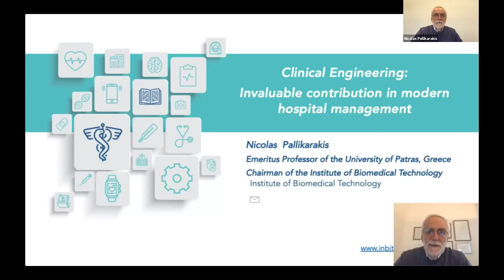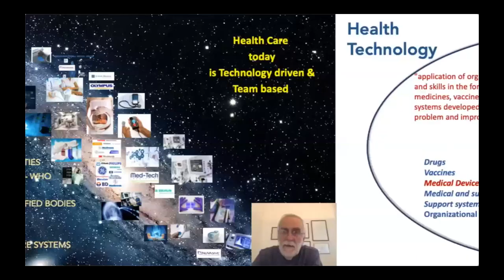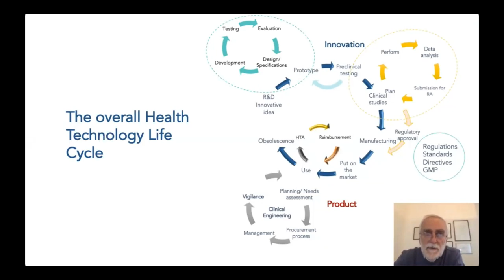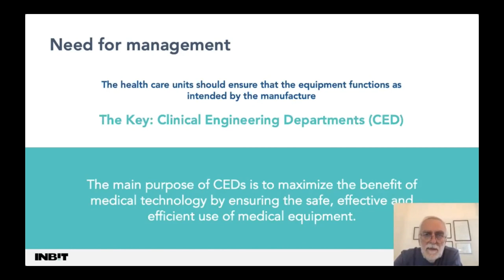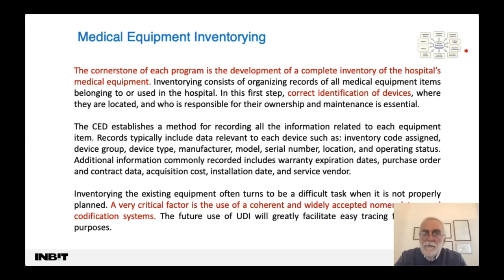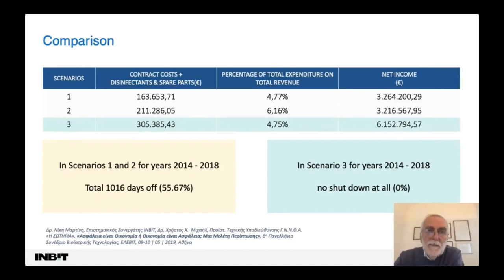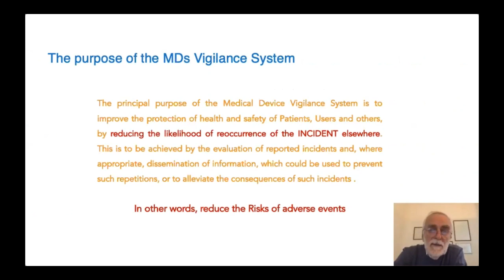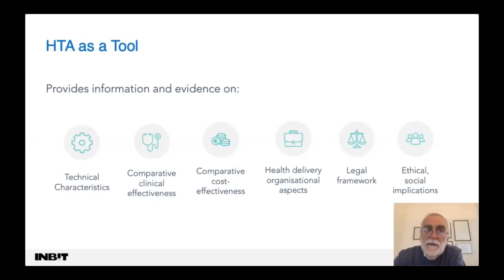Clinical Engineering: Invaluable Contribution in Modern Hospital Management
Clinical Engineering: Invaluable Contribution in Modern
Hospital Management
Nicolas Pallikarakis
Institute of Biomedical Technology, Patras, Greece